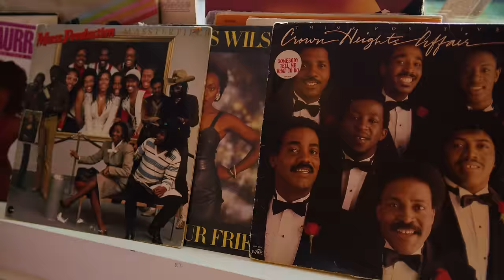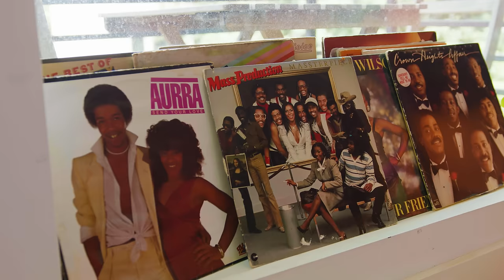Inside an Artist's Dreamscape Brooklyn Apartment | Tay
Tay has transformed her Bed-Stuy, Brooklyn apartment into a colorful wonderland of creative expression. Inside is "one big recess" where friends and family are free to be exactly who they are without judgment-- here is where PLAY is celebrated.

Interested in learning more about this space? Check it out on Peerspace

 Featured Artists:
- 730t
- Zella Vaníe
- Kephera Nuru Ife

Welcome to Creating Spaces, where we take you on an inside look into the homes and apartments of your favorite influencers. Join us as we do a deep dive into their interior design, furnishing, style, stories, and favorite parts of their homes.

LISTED by SERHANT. is the first Real Estate media network of its kind, revamping traditional television for the new digital space. LISTED focuses on bringing fun and interactive content, using real estate as a vessel to explore design, food, adventure, journalism, and more.